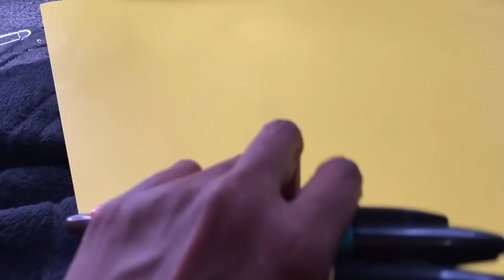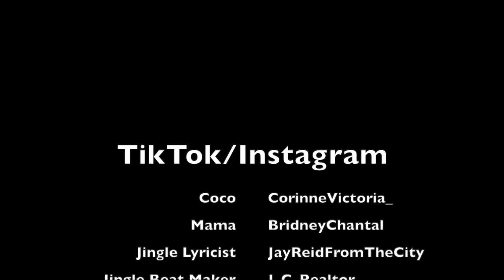Science Project! What is Gravity?!! : Coco Just Being Coco: Season 3 Episode 75